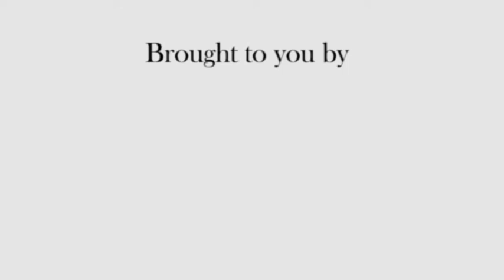کلامِ علی زریون (Poetry of Ali Zaryoon)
علی زریون کو نئی نسل کا نمائندہ شاعر مانا جاتا ہے۔ اس ویڈیو میں احسان علی خان ان کی ایک خوبصورت نظم "محبت" پیش کرنے جا رہے ہیں۔ نظم بے حد پیاری ہے، ایک بار ضرور سنیے گا۔